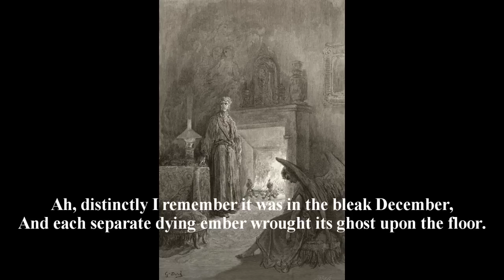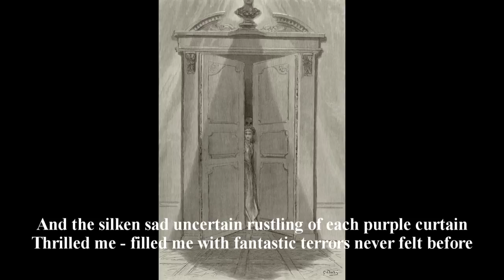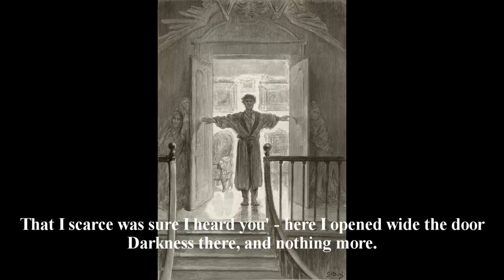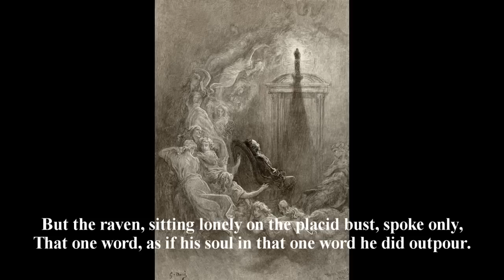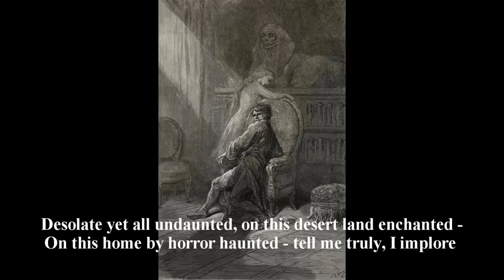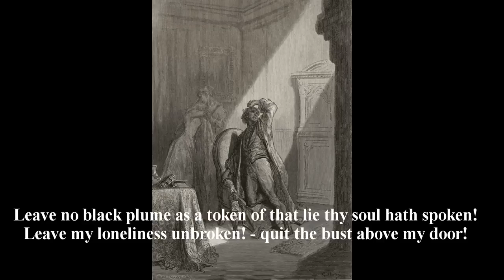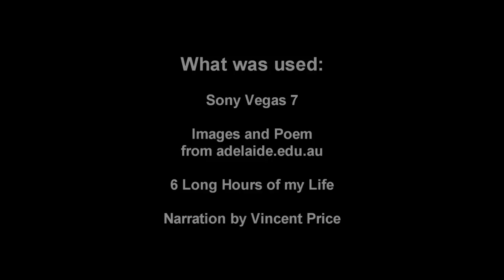The Raven with Vincent Price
A video I made for school using the poem The Raven and a Narration by Vincent Price.  This video took over 6 Hours to make.